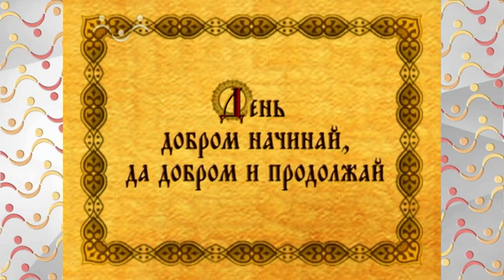Шишкин Лес. Как сделать утро добрым